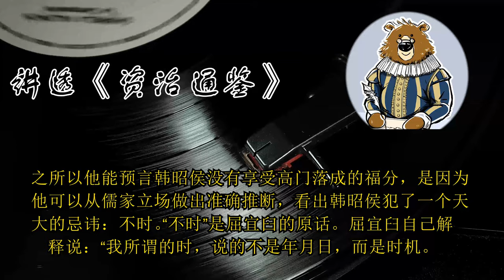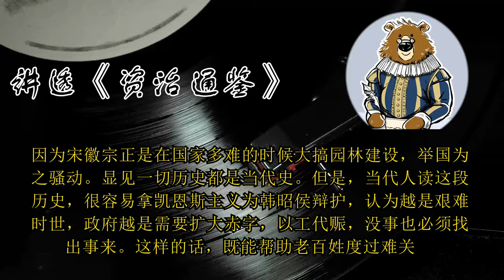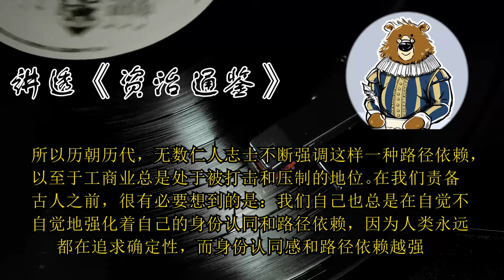韩昭侯该不该修高门？ 🔴 讲透资治通鉴（202）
划重点

1.人类历史上，越是生存压力大的时候，人心越会归向强者。
2.商鞅是把个人命运和秦国富强绑在一起，申不害则绑定在韩昭侯个人安危上。
3.韩国农业基础弱，粮食储备不足，政府修高门会耽误农时，给国家带来灾难性后果。